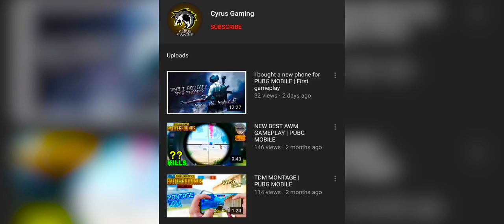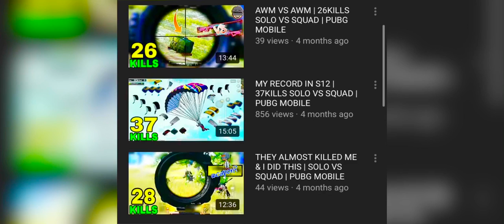47 KHALIFA VS CAPT KING | Intense AR TDM ever 🔥| watch Till the End!!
Hey bros!
To ap logo ki Farmaish pe Aj Capt king bro sy khel lia kamaaal K AR player h ❤️ Big respect
No HATE TO HIM 🙏🏻
Agar Enjoy kia to
Comment down Agla Match Kis k sath khelun?